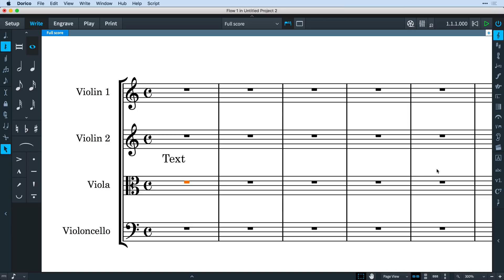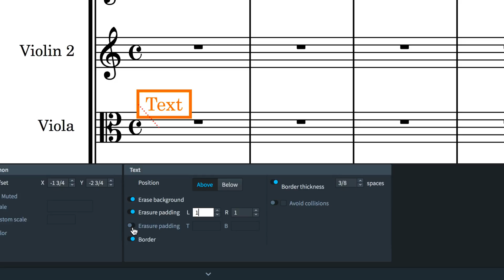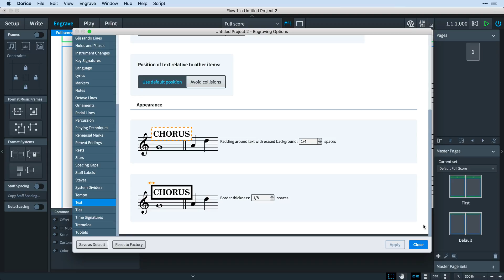How to Add a Border to Text Items in Dorico | Getting Started with Dorico 2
Adding a border to text in a music score is a good way of making it more visible. This video shows you how to add a border to text in Dorico, including a range of options to precisely align the border and space for the best appearance and visibility.